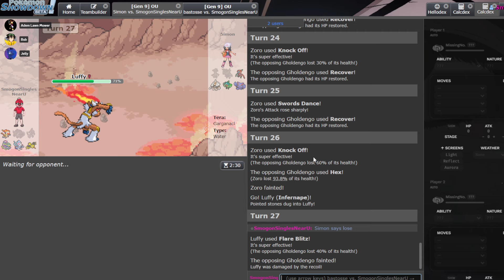We Used a ONE PIECE Theme Team! Pokemon Scarlet and Violet OU